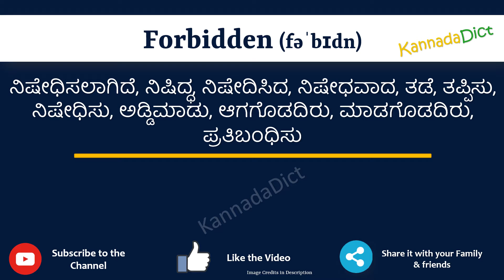Forbidden Meaning in Kannada | Forbidden in Kannada Dictionary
In this video, we will understand the meaning of Forbidden in Kannada and learn the pronunciation of Forbidden in Kannada.

 That is, you will understand Forbidden meaning in Kannada as well as how to speak Forbidden in Kannada,

What is the proper way to speak Forbidden in Kannada?

So, Let’s learn the word Forbidden in Kannada in just one minute.

Let’s, understands Forbidden examples in Kannada